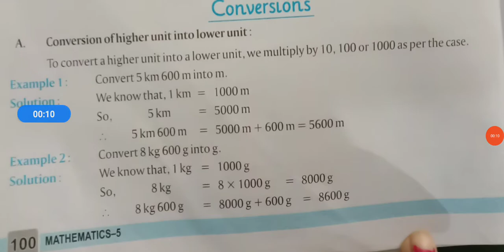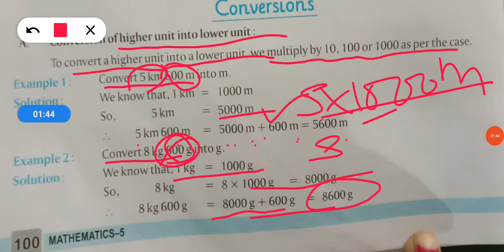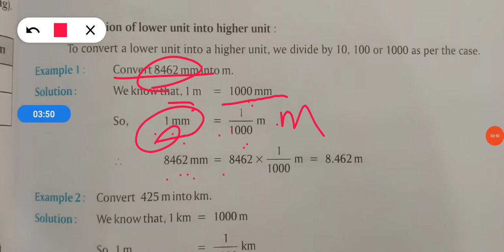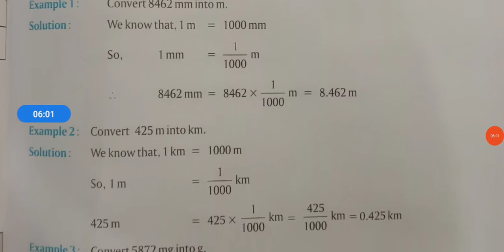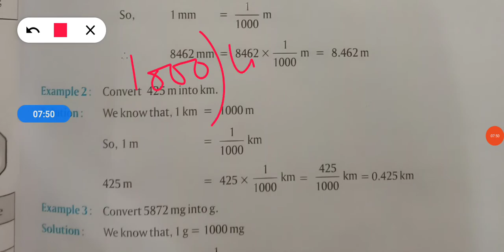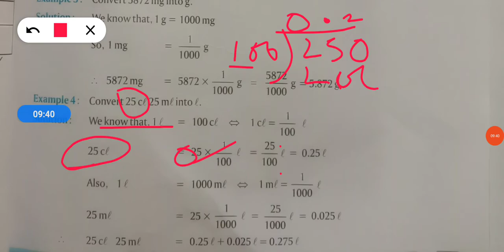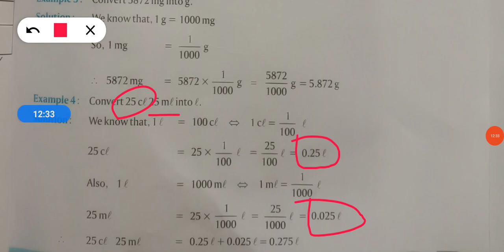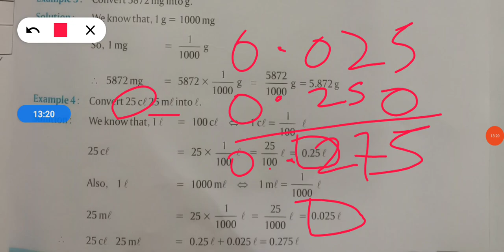Class 5 Maths Chapter 16 Part 2